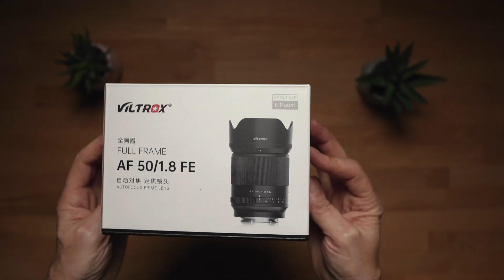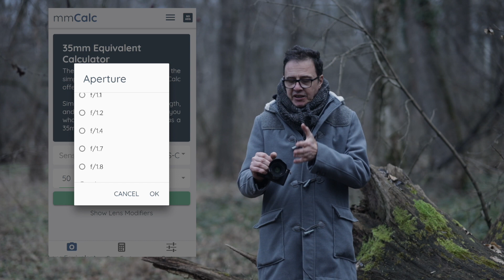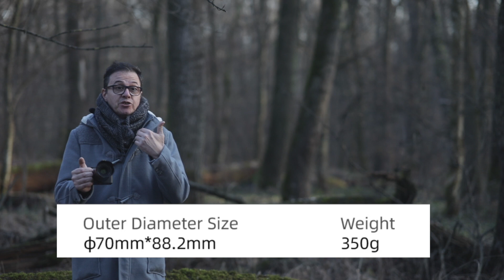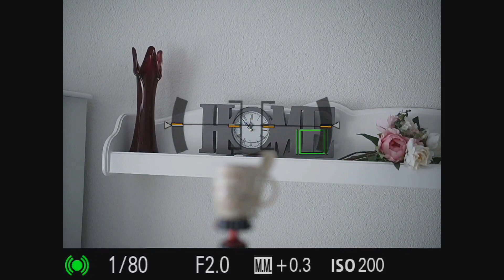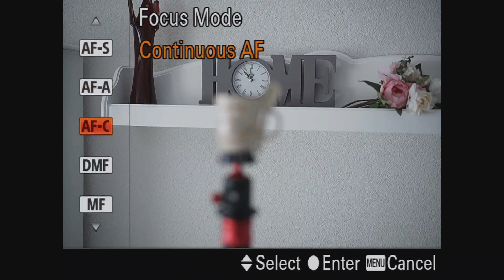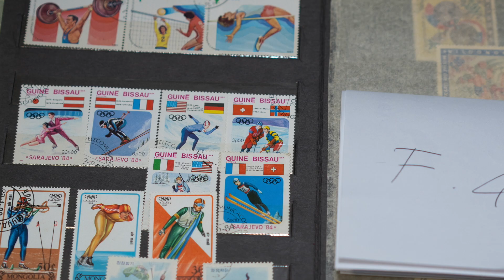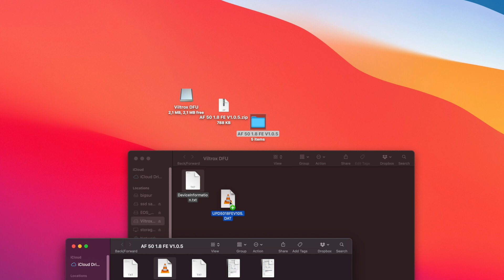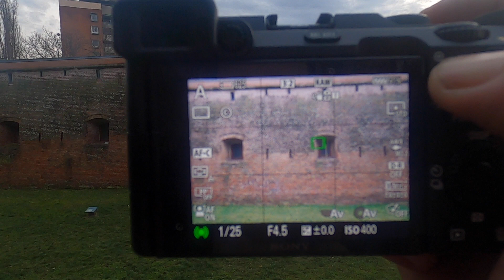Viltrox 50mm f1.8 primo contatto Foto + Video per Sony E Mount Full Frame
In questo video ho provato  il 50mm  Viltrox per Sony E Mount ,lente   economica   ma che restituisce   delle immagine con una buona  qualità , grazie per la visione e  se hai domande ti spetto qui sotto nei commenti
👉Viltrox 50mmF1.8 FE Mount x Sony
Viltrox 50mm F1.8 Full-Frame x Nikon
👉 Viltrox 24mm F1.8 FE  for  Nikon
👉 VILTROX 85mm F/1.8 F1.8 Mark II for Sony
👉Sony A7C
00:00 Intro
00:28  Caratteristiche
04:35  Autofocus
05:48  Sharpness
06:39  Filtri  & baionetta
08:21 Vignettatura
09:54  conclusioni